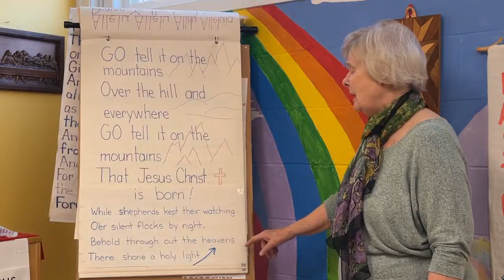2022 11 27 Gods Garden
Sunday School from St. Thomas Anglican Church, Stittsville, ON

If you would like to be added to the email list for weekly lessons and crafts, please drop a line to or